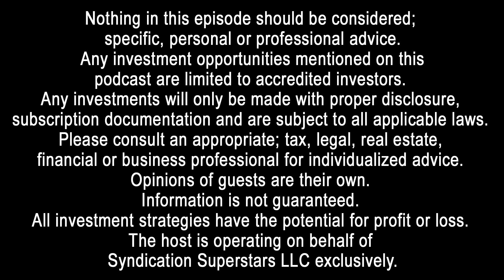SS145: What is Equity in Real Estate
Welcome to Strategy Saturday; I’m Charles Carillo and today we’re going to be discussing Equity in Real Estate.

Property ownership has a number of benefits, including the ability to grow your net worth as the value of your property increases. In this episode, Charles discusses what equity is, and how investors are able to grow it.

📚 Chapters
00:00 Introduction 🌟
00:40 Definition of Real Estate Equity 🏘️💰
00:53 Factors Affecting Property Equity 💹🏠
01:07 The Value of an Owner's Financial Interest 💰💡
01:20 Accessing Equity in Property 💸🏦
01:38 Growing Property's Equity 💼🌱
02:14 Outro 🎬👥

TALKING POINTS
• Real estate equity is the difference between the market value of a property, and the total amount of debt owed against the property. For example; if a property is valued at $100,000 and has a $50,000 mortgage, then there would be $50,000 of equity in the property.
o If the property owner owed any additional liens, this too would be deducted from the property’s equity. For example, if the owner owes property taxes or has a mechanics lien, this would also be subtracted from the owner’s equity in the property.
• Equity is the value of an owner’s financial interest in a property.
• The amount of equity in a property will change over time, as the mortgage is paid down, and value of the property varies by the local real estate market, and the condition of the property.
• Property owners are able to access the equity in their property by selling it, or by borrowing against it. Loans secured by real estate typically have lower interest rates since the loan is secured by real property, and the risk to the lender is minimal. There are a number of equity lending products available to owners depending on the type of property they own.
• How to Grow Your Property’s Equity?
o Make a larger down payment
o Take out a principal and interest mortgage that pays down your debt (the principal) every month; avoid an interest only mortgage.
 Make additional mortgage payments to pay down the mortgage balance faster.
o Make upgrades to the property or if it is a rental property or commercial property; increase the property’s net operating income to increase the value, while also increasing your equity in the property.

Connect with the Global Investors Show, Charles Carillo and Harborside Partners:
◾ Setup a FREE 30 Minute Strategy Call with Charles: